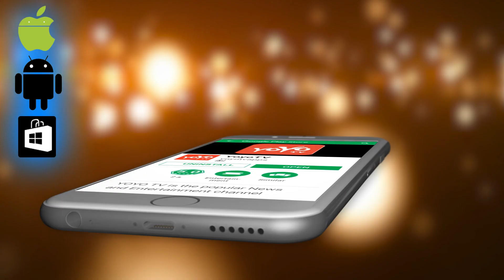ಉಗುರು ಕಚ್ಚುವವರು ಬಹುಳ ಬುದ್ದಿವಂತರು.. ಉಗುರು ಕಚ್ಚುವುದರಿಂದ ಆಗುವ ಪರಿಣಾಮಗಳು ! | YOYO TV Kannada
Kannada Facts Are nail biters intelligent ? ಉಗುರು ಕಚ್ಚುವವರು ಬಹುಳ ಬುದ್ದಿವಂತರು.. ಉಗುರು ಕಚ್ಚುವುದರಿಂದ ಆಗುವ ಪರಿಣಾಮಗಳು ! YOYO TV Kannada

No, it is not. Nail biting (onychophagia) is an oral compulsive habit. ... But then again not every nail biter does have a (personality) disorder, not everyone with a (personality)disorder is a genius and definitely not all nail biters are intelligent